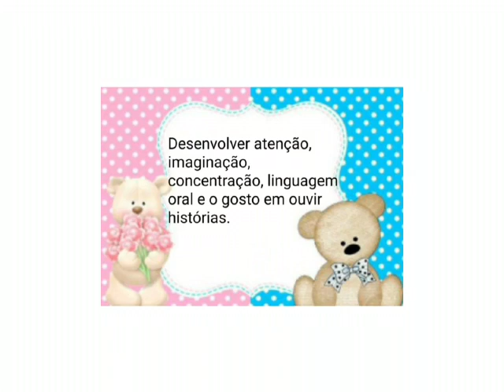HISTÓRIA E ATIVIDADE DE SOPRAR "A BOCA DO SAPO"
Compartilho com vocês mais uma videoaula/aula remota- online com minha turma de maternal com história e atividade de sopro "A boca do sapo".😍

Obrigada a todos os inscritos! Deus abençoe!🙏😘

Livro: A Boca do Sapo
Autora: Mary França e Eliardo França

Créditos: Mundo Serelepe